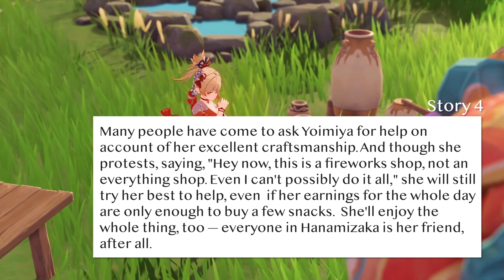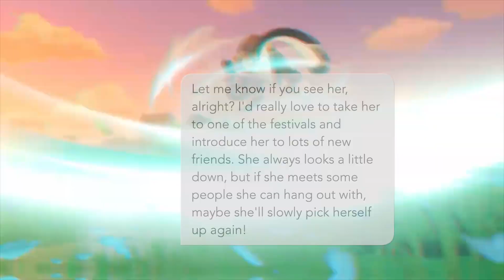Top 10 Yoimiya Lore Facts | Backstory | Genshin Impact Lore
10 Facts about Yoimiya's backstory! Of course there's a bunch that didn't make it in, but if you love Yoimiya, you'll love her even more after this.

This is the first of the Top 10 Backstory series, designed to introduce players to Genshin lore by focusing on the history of their favorite characters!

For all Yoimiya lore in one place, check out my lore site! It's custom made to make researching Genshin lore EZ.

If you like what I do, I'd really appreciate your support to help me produce more videos and work on the fansite.

Genshin Impact Lore
Genshin Impact Yoimiya
Genshin Impact Yoimiya Backstory
Genshin Impact Yoimiya Lore